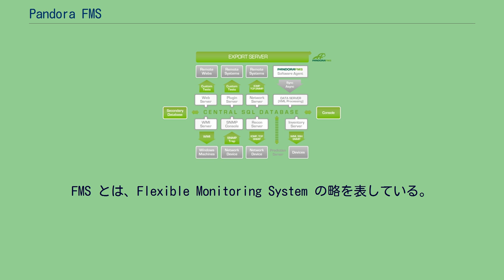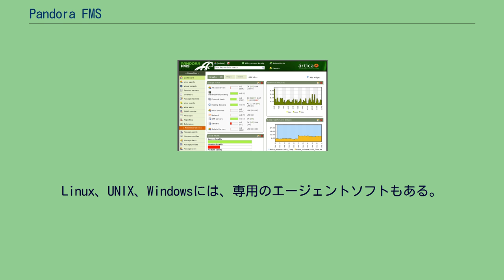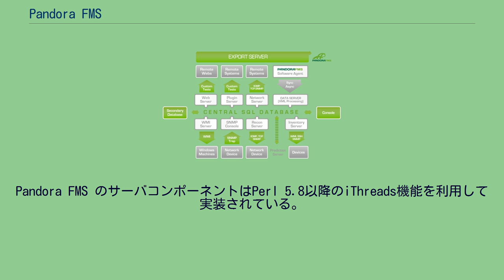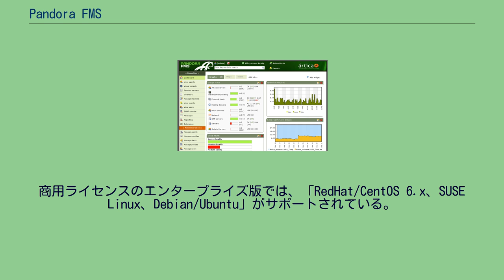Pandora FMS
Pandora Architecture Pandora FMS(パンドラ エフエムエス) は、コンピュータシステムおよびネットワークの監視のためのオープンソースの監視ツールである。
ネットワークやサーバおよび、アプリケーションの稼働状況を見張り、様々な項目の状態を通知させることができる。
Pandora FMS はフリーソフトウェア財団の GNU General Public License バージョン 2 でライセンス提供されている。
Pandora FMS にはオープンソース版のほか、オープンソース版に機能追加した商用ライセンスのエンタープライズ版もある。
Pandora FMS は、さまざまなシステムやアプリケーションを監視するモニタリングツールである。
FMS とは、Flexible Monitoring System の略を表している。
Linux や UNIX システムで動作し、さまざまなビジネスシステムの状態の監視ができる。
ハードウエア、ソフトウエア、アプリケーションそして、もちろんオペレーティングシステムの監視ができる。
監視可能なシステムとしては、Linux や UNIX だけでなく、Windows やネットワーク機器も対象となる。
Linux、UNIX、Windowsには、専用のエージェントソフトもある。
Pandora FMS は、ネットワークインターフェイスのダウンや、ウェブサイトの応答劣化、稼働中アプリケーションのメモリリークによる動作不調を気づかせてくれることもできる。
システム障害発生時にメールの送信や、任意の処理の自動実行ができる。
Pandora FMS はまた、システムの状態が正しいかどうかを確認するだけの監視ツールではなく、数ヵ月にわたってさまざまなシステムの値(数値および文字)を保存し、数値をグラフ表示することもできる。
Pandora FMS は、2003年に Sancho Lerena 一人による小さなオープンソースプロジェクトとしてスタートした。
数年後、(オリジナル開発者の Sancho Lerena が所属している)スペインの IT企業である Artica ST により引き継がれ、現在は多くの人々の協力を得ながらプロジェクトの管理およびリードは Artica により行われている。
なお、日本語化は、バージョン 3.0 以降で行われている。
完全日本語対応されたリリース版は、バージョン 3.1 以降である。
Pandora FMS のサーバコンポーネントはPerl 5.8以降のiThreads機能を利用して実装されている。
この評価が分かれている機能の実装に大きく依存していることもあり、オペレーティングシステム毎の動作でそれなりの影響を受ける。
公式には次のオペレーティングシステム上の実装が利用を推奨されている。
商用ライセンスのエンタープライズ版では、「RedHat/CentOS 6.x、SUSE Linux、Debian/Ubuntu」がサポートされている。